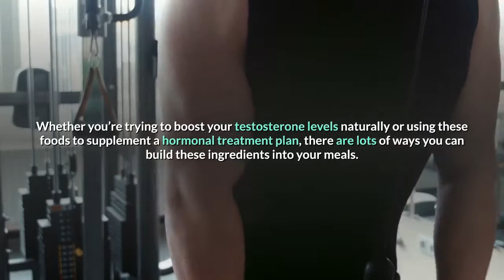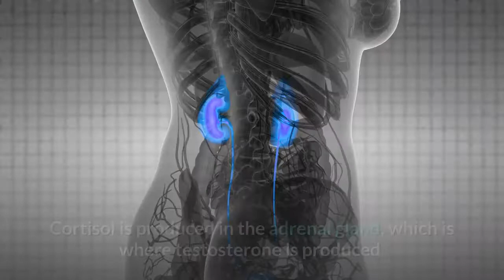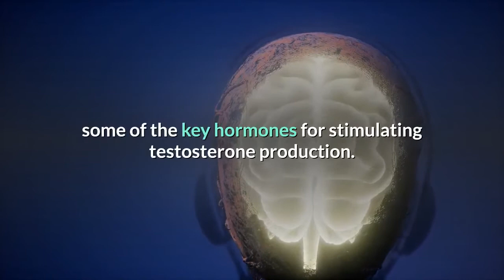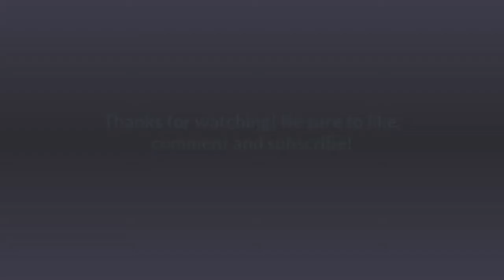10 Testosterone Boosting Foods that Increase Testosterone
Testosterone is a very important hormone found in both women and men. If your testosterone levels are low, there are foods that you can include in your diet to give you a boost.

Honey- Honey is a great sweetener that can help to increase testosterone levels. It contains minerals that helps build strong bones and muscles.

Garlic-Helps to lower the cortisol in your body, thereby increasing testosterone levels.

Eggs- Eggs contain all of the essential nutrients needed to increase testosterone levels. The protein in them also helps to build strong muscles.

Almonds- Almonds are very high in zinc. Eating foods that are high in zinc helps to increase testosterone levels.

Oysters- Not only are these sea creatures a natural aphrodisiac, but they are also high in zinc. And as you already guessed it, foods that are high in zinc helps to boost testosterone levels.

This video goes lists 10 testosterone boosting foods that increases testosterone